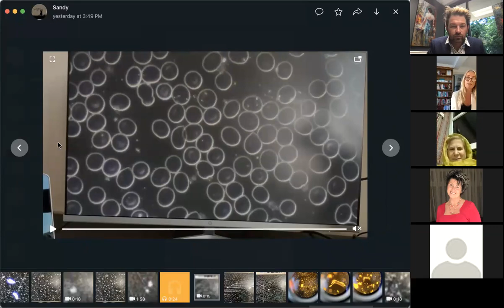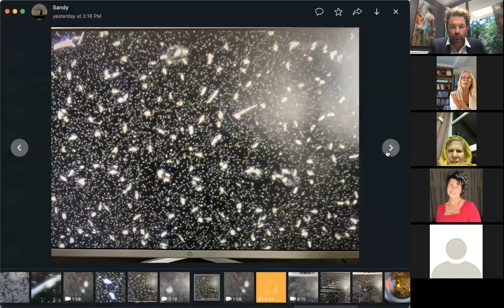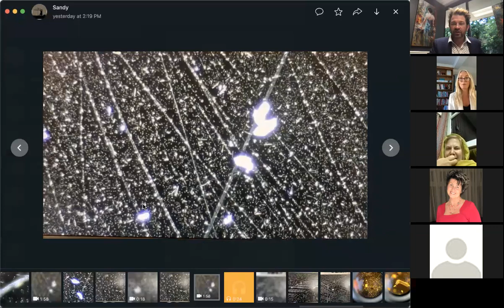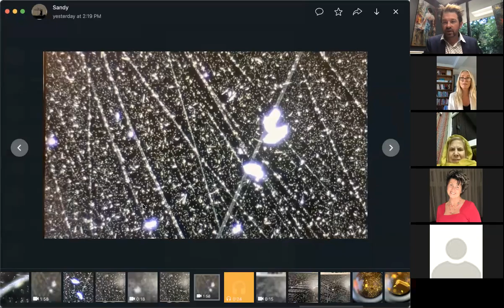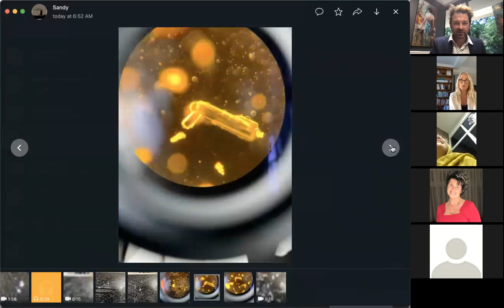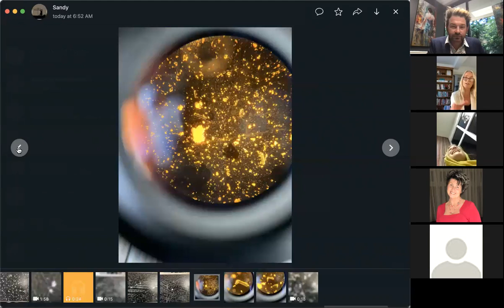CleanSlate Darkfield analysis and live blood analysis with naturopath Caroline Mansfield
An amazing look at CleanSlate under magnification.  Caroline Mansfield reviews her live blood analysis using CleanSlate, the most advanced zeolite derived solution, as well as dark field microscope photos and videos of the CleanSlate fragments under magnification.

FOLLOW - Dr. Christina Rahm (Creator)